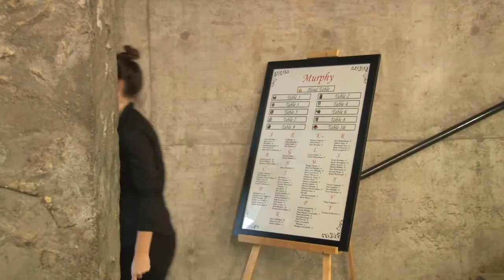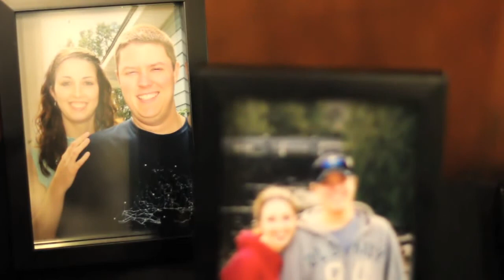Ashley & Ryan's Wedding Highlights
On September 20th, Ashley and I were married at Trent University, Peterborough, Ontario. At the wedding we had a videographer capture this special moment. Here is a highlight video that features snippets from throughout the festivities.